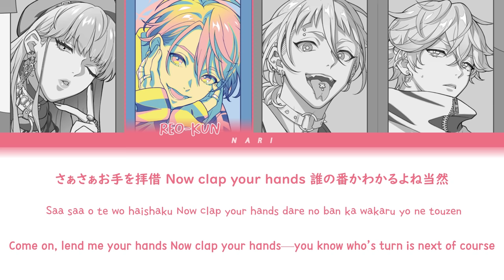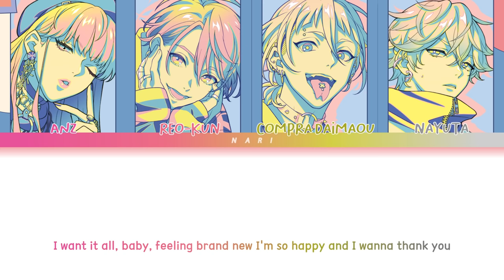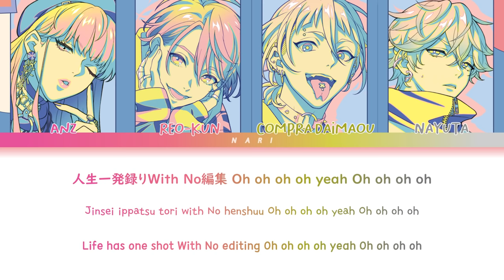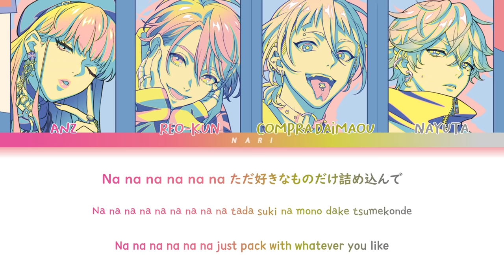Lollipop＊universe 'Jumping In to My World' Paradox Live (パラライ) Color Coded Lyrics (歌詞) KAN/ROM/ENG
• Artist: Lollipop＊universe
• Song: Jumping In to My World
• Album: Paradox Live Shuffle Team Show (Vol. 1)
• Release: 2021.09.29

‹CAST›
anZ / Anne Faulkner (アン・フォークナー)：96neko / 96猫
REO-kun (REOくん) / Reo Maruyama (円山玲央):  Shogo Yano / 矢野奨吾
Compra Daimaou (コンプラ大魔王) / Ryu Natsume (棗 リュウ)：Hanae Natsuki / 花江夏樹
NAYUTA / Nayuta Yatonokami (矢戸乃上那由汰)：Toshiyuki Toyonaga / 豊永利行

この動画から利益を得ることはありません。

Spotify lists this song as "Jumping Into My World" for some reason.. well whatever its official song title is, you can't deny that it is THAT song

Neither English nor Japanese are my first languages, so translation is not 100% correct. There will most likely be mistakes in the video.
Please feel free to also correct any mistakes I made that you notice, whether translation, line distribution, or typographical error ^^

♡ follow Lollipop＊universe on Twitter!